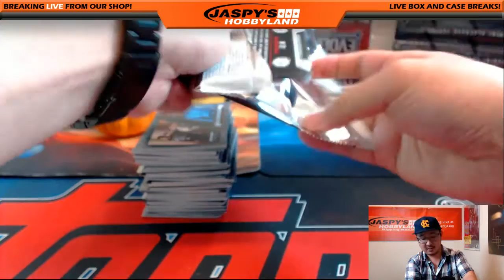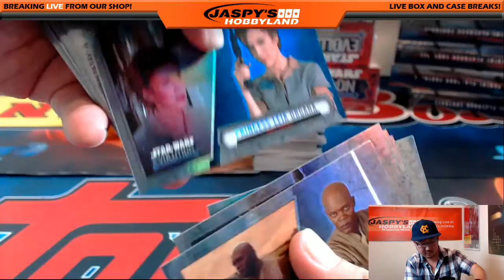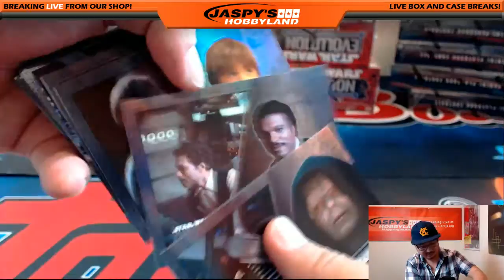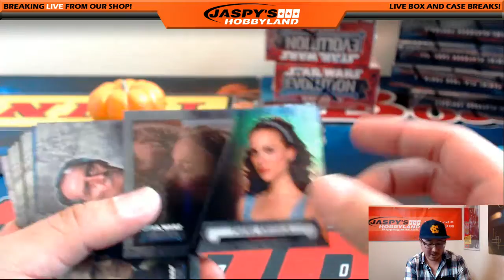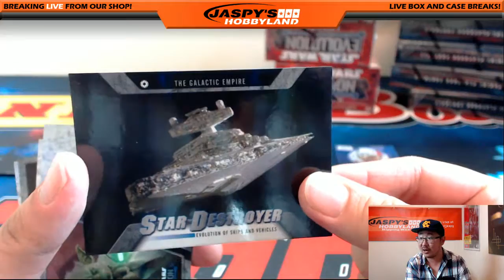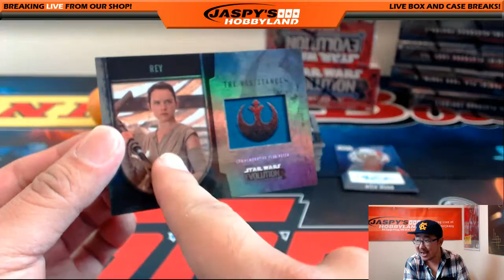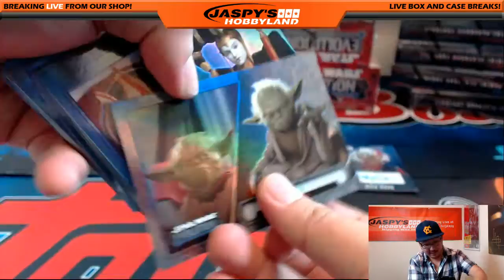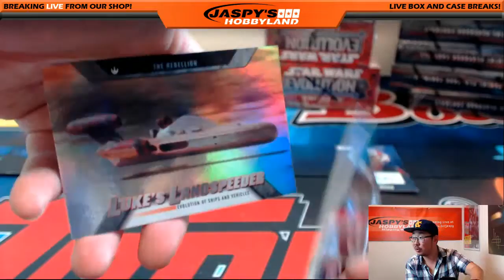10/14/16 [1Box PERSONAL (Curtis)] - 2015 Topps Star Wars Evolution